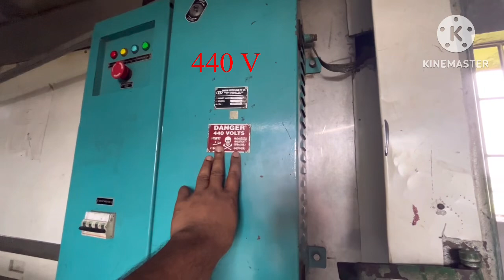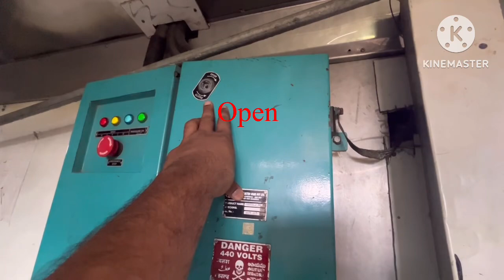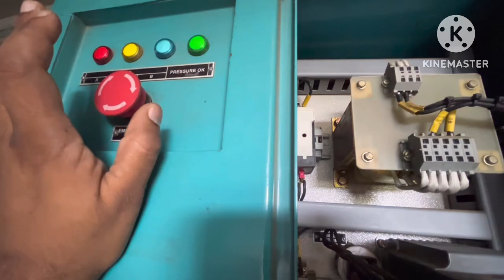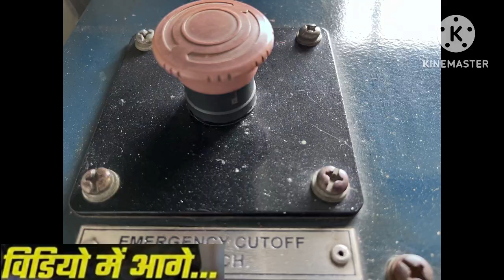Tower wagon Emergency traction cut off Switch